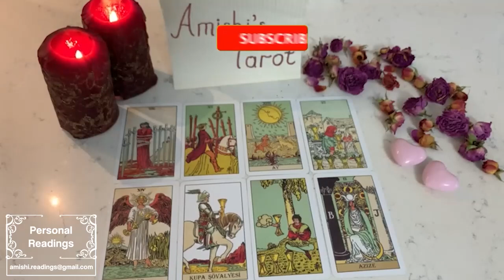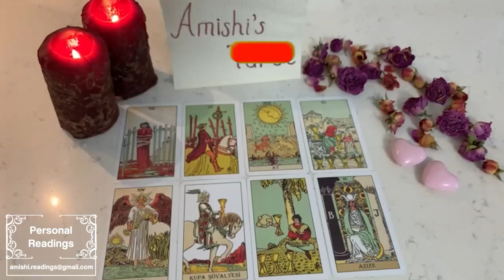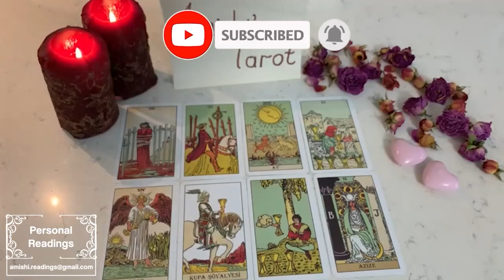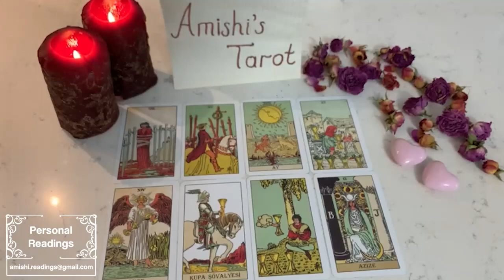GEMINI 💋 THERE WAS A FIGHT OVER YOU AND THIS PERSON WAS FORCED TO WALK AWAY ONLY TO RETURN!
IGNORE THIS

Gemini Love
Gemini 2023
Gemini today
Gemini May